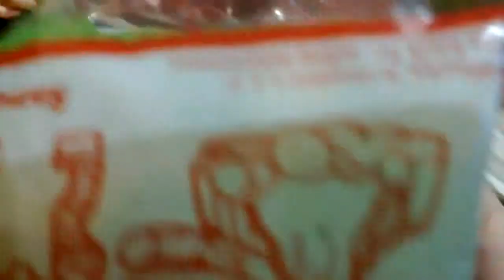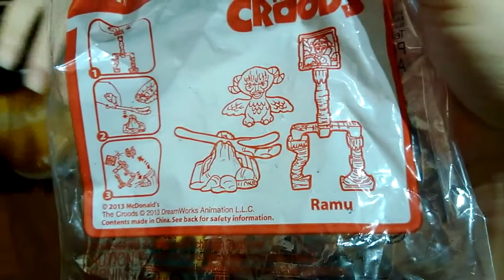Vlog #6-1 Breakfast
Had breakfast at Macdonalds. Dang it was early.. For us or maybe just me.